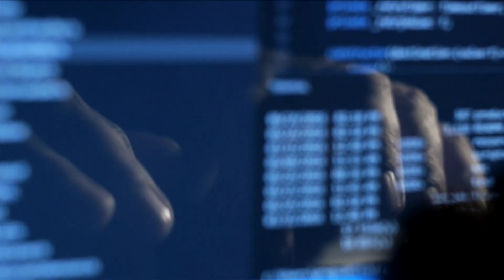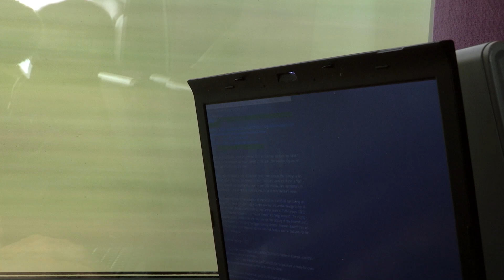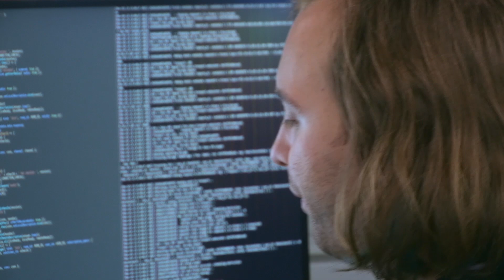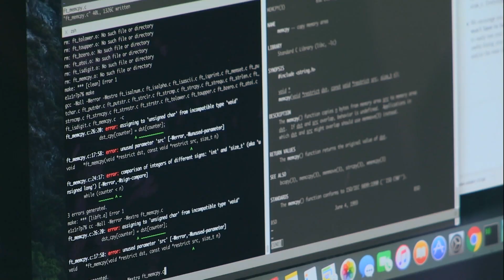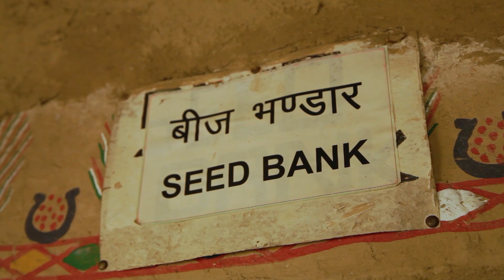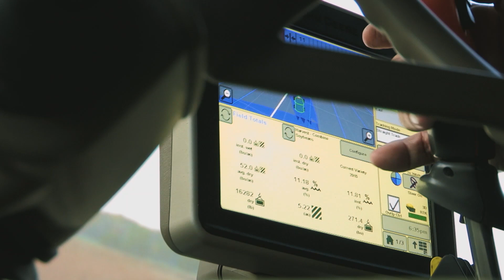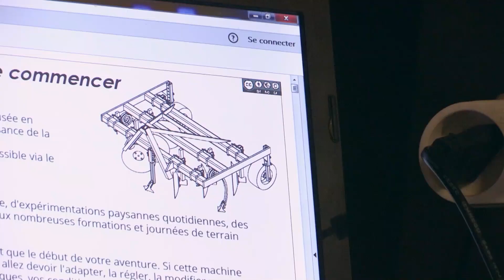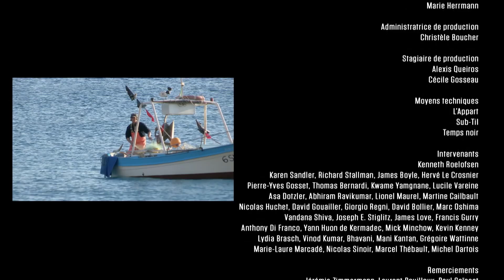Hackers For Freedom (2019) | FULL MOVIE | Documentary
Intellectual property accounts for 20% of the creation of global wealth. As global systems become more reliant upon technology, the importance of intellectual property will increase, thus impacting basic freedoms all should be aware of...

Directed by: Philippe Borrel
Stars: Thomas Bernardi, David Bollier, James Boyle